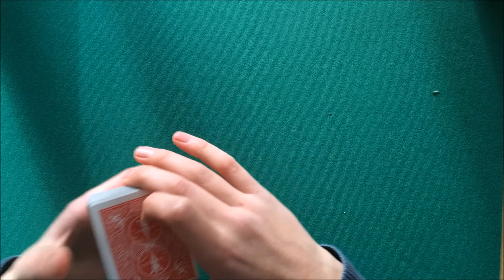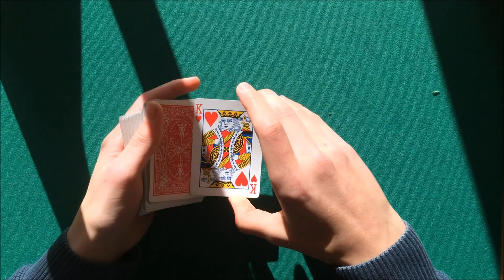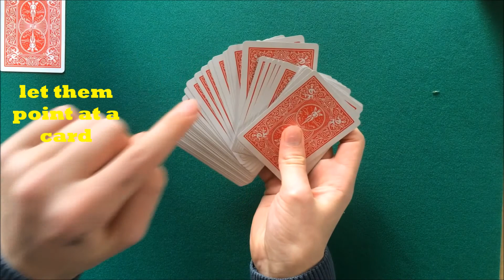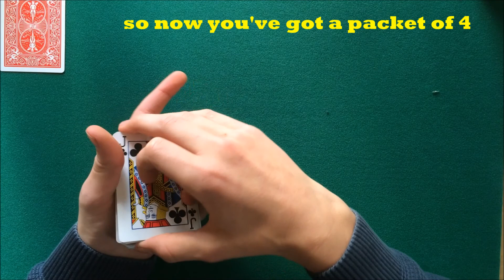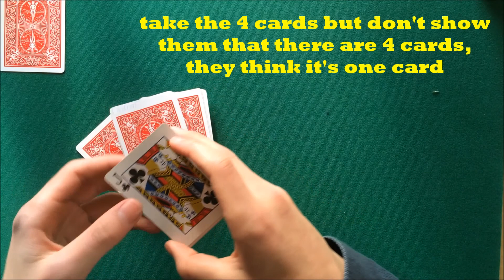magic aces tutorial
this is the tutorial, it took me really long to make this video, so please leave a like for my effort at least  :)))

magic aces tutorial ; card trick ; magic ; magic card ; magic trick ; card magic trick